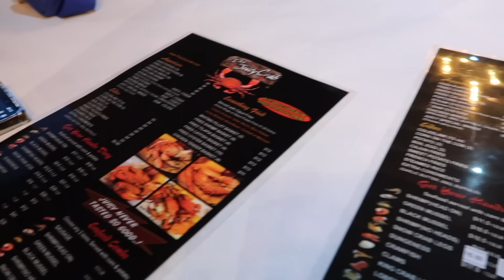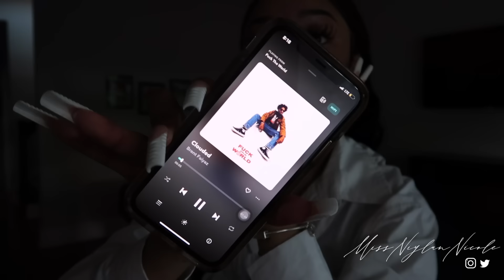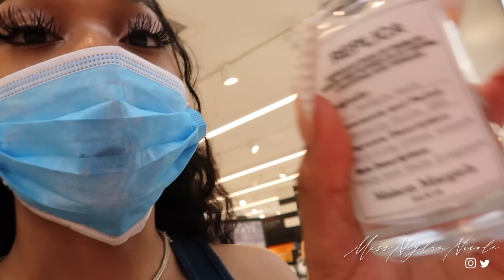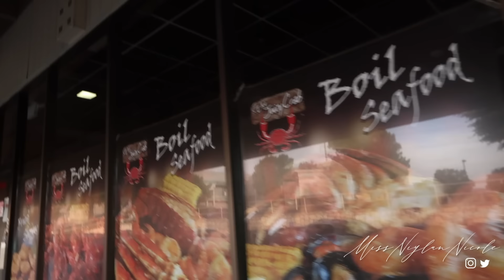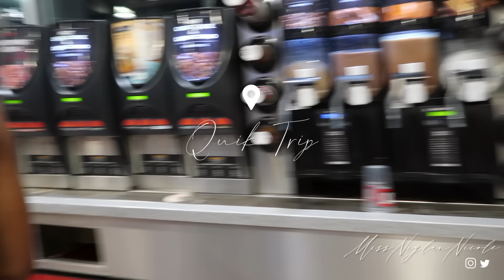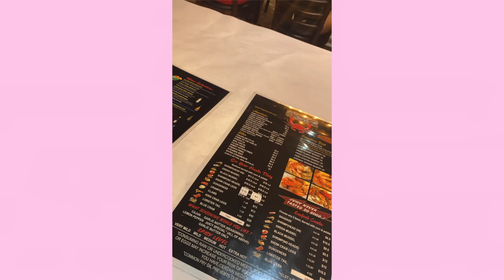vlog: ATL GIRLS TRIP + YOUTUBE LINK ⎜brunch, escape room, mall, dinner & more!!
in today’s video i brought y’all my trip to atl with all my youtube friends!

☆ let’s be friends!
SHOP MY BRAND - NICOLE ALLURE CO:
☆faq!
☆ things I use:
- camera: canon t5
- lens: canon zoom lens ef-s 18-55mm
-vlog camera:  canon g7x mark ii
- editing software: fcpx
- thumbnail editor: over, phonto and picsart on iPhone